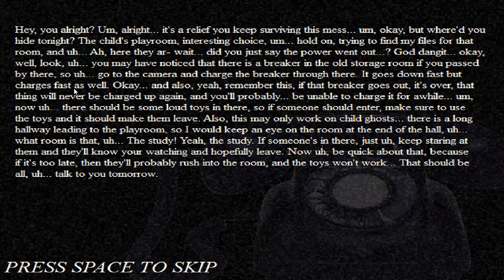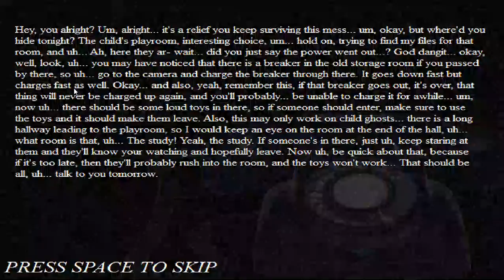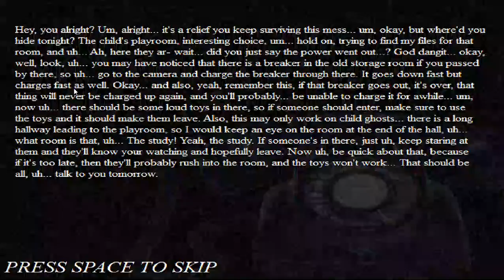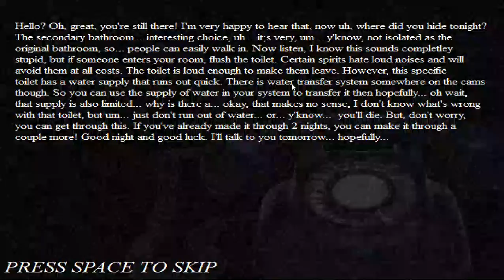Five Nights at Wario's: Trapped Within - Standard Mode - Single Room CN Mode